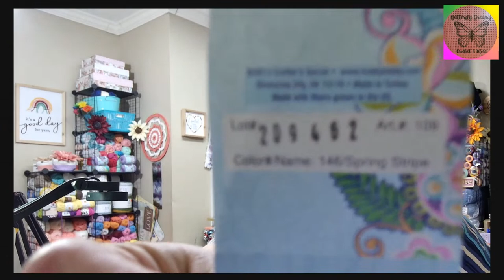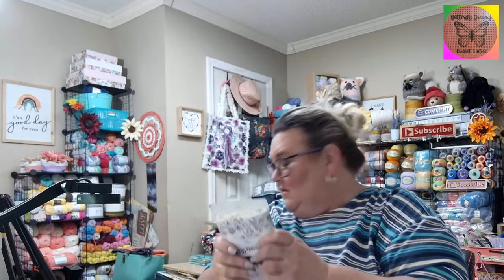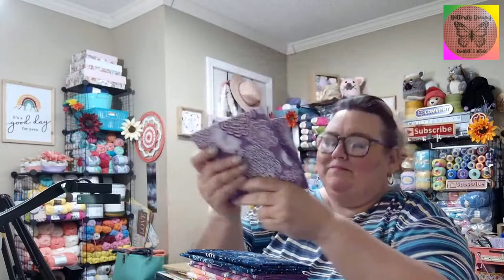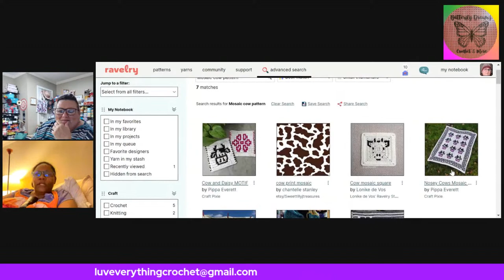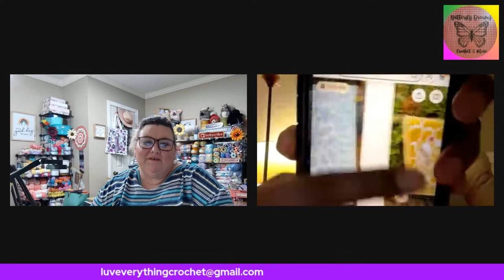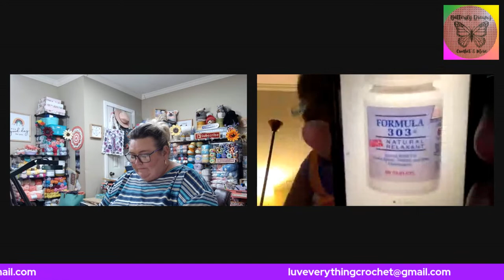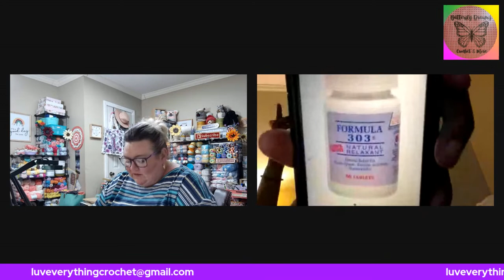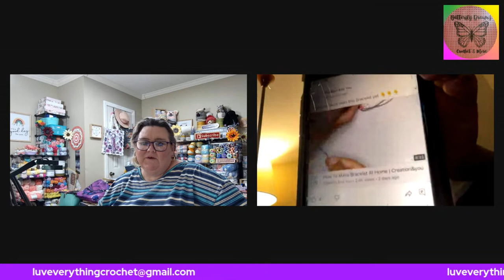Monday Night Craft (Crochet Pin Cushion)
Come join me tonight and make an easy Crochet Pin Cushion.
Supplies needed:

Yarn - I will be using cotton 4wt.
Hook - 3.5 or 4.0mm hook  your preference (I am using a 4mm)
Needles - Darning for weaving in your ends
                 Needle small enough to fit in the eyes of your button
Button
Scissors
Poly Fiber Fill Small amount
Cardboard or Plastic Canvas
Plastic container or plastic canvas (I am using the lid from my liquid laundry detergent.

If you want to start using StreamYard and would like to receive a discount click the link above.